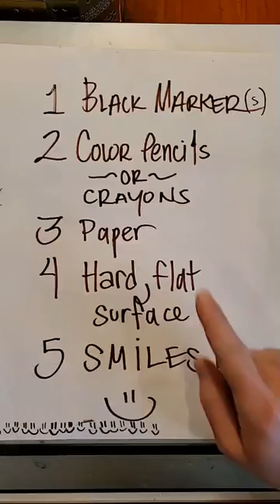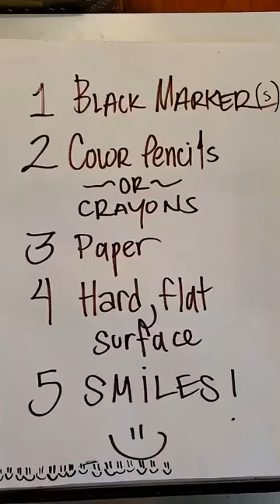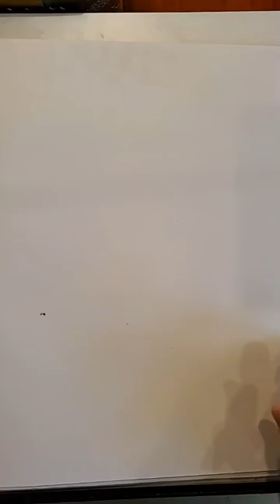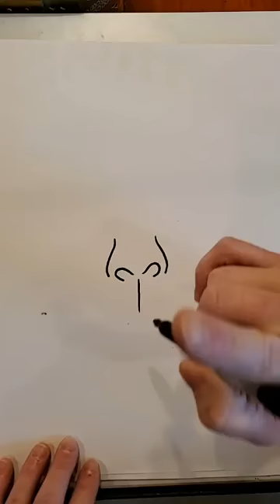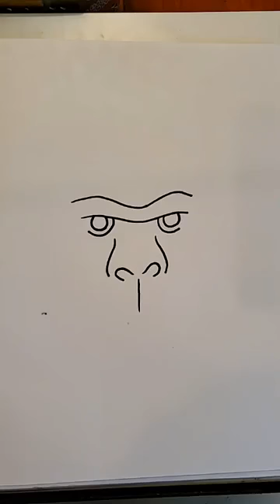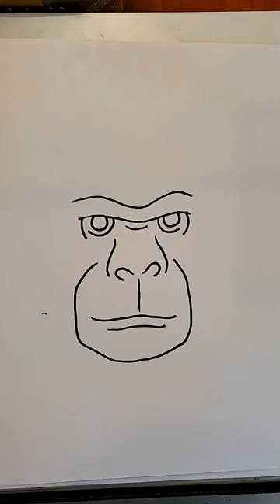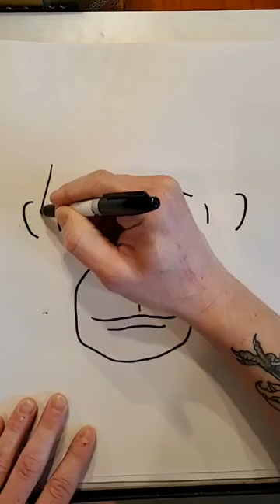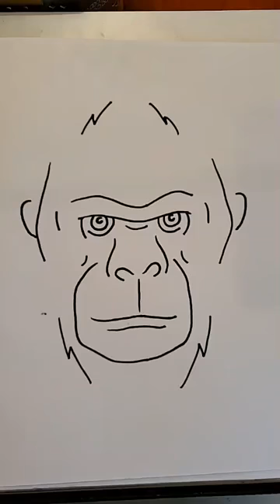11 GORILLA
Draw this purple gorilla with me! All you need is paper, a black marker and some color pencils or crayons!